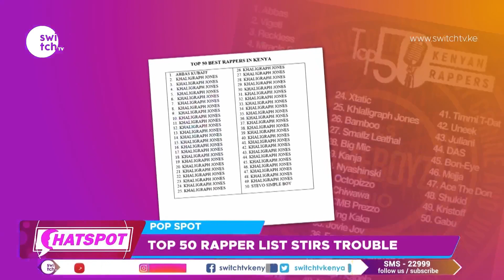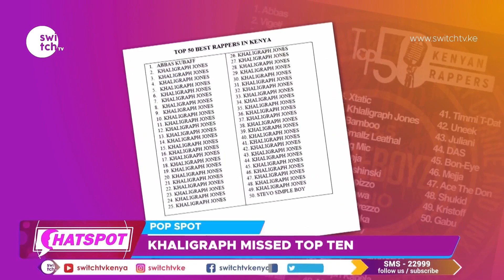Top 50 kenya hip-hop artists khligraph at 25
Welcome to the official Switch Tv Kenya YouTube Channel. We are devoted to educating and empowering the youth to solve humanitarian issues in Kenya and in Africa

Connect with Switch Tv Kenya Online!